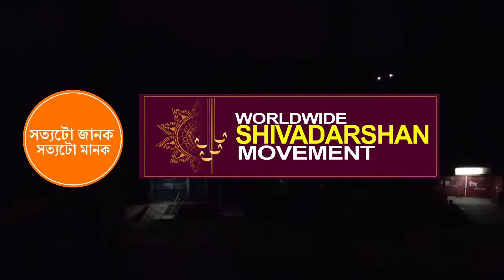ধুপকাঠিৰ ৯ টা লাভালাভ || JOIN INNER TRANSFORMATION THERAPY MASTERCLASS- by SARAG MONI DEORI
ধুপকাঠিৰ ৯ টা লাভালাভ ||
অন্ধবিশ্বাস,  উচ্চ-নীচৰ ভেদাভেদ ও দৰিদ্ৰতা দূৰ কৰি এখন সুন্দৰ সমাজ প্ৰতিষ্ঠা কৰাই
আমাৰ উদ্দেশ্য।~ সৰগ মনি দেউৰী, প্ৰশিক্ষক ~

~21 days INNER TRANSFORMATION THERAPY~
MEDILIFE SHCOOL OF POSITIVE TRANSFORMATION
DIRECTOR, MEDICROP INDIA PVT. LTD

✅ আমাৰ কাৰ্যক্ৰমসমুহ চাই আমাক উৎসাহিত আৰু অনুপ্ৰেৰণা যোগোৱা বাবে ধন্যবাদ জনালো।আমাৰ এই যাত্ৰাক অধিক প্ৰসাৰিত কৰিবৰ বাবে আপুনিও সহযোগী হ’ব পাৰে।
✅ জীৱনৰ দুখ, হতাশাবোধৰ পৰা পৰিত্ৰাণ পাব বিছাৰে নেকি?

Join "INNER TRANSFORMATION PROGRAM with MEDITATION& LAW OF ATTRACTION MASTERCLASS" || 21 days Program and life time support:

1. To develop the right breathing pattern.
2. To learn different ways of meditation which will help you to keep yourself mentally and emotionally balanced.
3. To enhance your stress managing skills.
4. To dissolve negative emotions arising in the present or from the past life.
5. To break the negative patterns of body and mind.
6. To remove unwanted and painful events, images and memories of the past.

7. To develop the patterns of staying in present.

8. To install the positive patterns of hope and happiness in mind.

9. To protect yourself from everyday emotional hurt.
10. To keep mind calm and cool even in adverse situation of life.
11. To cleanse the clutter from the mind that will help to live life in mindfulness every day.
12. To overcome the problem of self-doubt and self-hatred.
13. To learn the right and effective way of visualization.
1
4. To know the ways to keep yourself connected with divine power.
15. To have sound sleep without any sleeping pill.
16. To develop the techniques on how to heal your body while sleeping.
17. To increase the vibration levels.
18. To understand how to use the power of the subconscious mind and how to develop the right thought process.
19. To get answers to unanswered questions which will help you to live life with clarity.
20. To know your hidden talent and potential with which you are born.
21. To set the ultimate purpose of life.

*** This is a 21-day online Inner Transforming Program that will work at the root level of your inner world. Living life with negative emotions and wrong beliefs and expecting positive results in life brings only stress, anxiety, and depression.
Inner Transformation Therapy will work to regulate your correct breathing pattern, train the thinking process, dissolve the negative emotions, change the wrong beliefs into the right beliefs, and set the ultimate purpose of life, which exactly everybody needs to grow up in all areas of life. For more details kindly watch the video and click the link above. Thanks.

✅ প্ৰশিক্ষণৰ সময়: 21 days

✅Our Other Campaign & Services:
✅  Natural Foods Products,
✅  Medical & Fitness Products,
✅  Yoga & Meditation,
✅  Complete Health Checkup(Home Services) etc.
*** Registration Now.
অধিক তৰ্থ্যৰ  আৰু জড়িত হ’বৰ বাবে যোগাযোগ কৰক:- MEDILIFE
✅   Youtube1 : Sarag Moni Deori  |
✅   Youtube2 : Nation First Now
✅ Medilife Now

❤️ABOUT THE CHANNEL:
 Amazing Videos of Ancient & Rare Tips and Solutions On Health, Wealth (Money) and Spirituality .
✅ABOUT OUR ORGANISATION:

✅ N.B.: Mr. Sarag Moni Deori, (Faculty, Medilife Devo Sanskriti Gurukul) writes on relevance of mythology in modern times, especially in areas of management, governance and leadership. Sarag Moni Deori is a Spiritual Guide, Healer, Motivational Speaker and Life Coach